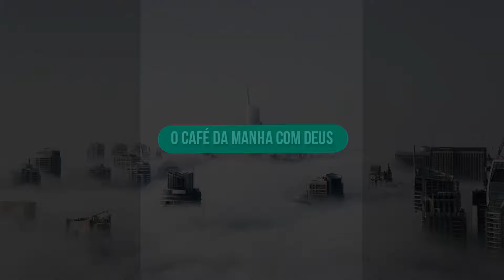Café da manhã com Deus Devocional - Agradeça a Deus pelas Batidinhas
Café da manhã com Deus
Devocional - Agradeça a Deus pelas Batidinhas
Hebreus 12:5-6

"Todos nós somos moldados por Deus"

Já está no ar a Rádio Pronto Socorro – 24 horas de Orações e Intercessões

👉 📻👈 - Ouçam a nossa rádio web, 24 horas de louvores sem comerciais no site oficial do Projeto A Marca
da Promessa

2018 Ano FirmesnaVitória Jó 22:28